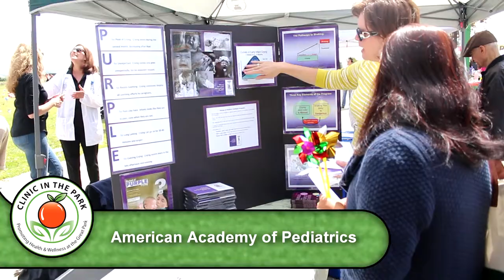Clinic in the Park April 13, 2014: Overview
Our special themes/features for our April 13th clinic included:

FREE Easter Egg Hunt for all ages hosted by Junior League of OC.

Child Abuse Prevention Awareness Event by The RAISE Foundation:
Pinwheel for Prevention Garden & Display; Children's craft activities; Special Performance by Serra Singers, a local children's choir

FREE Wellness Education & Prevention - including stress management interventions, positive parenting skills, & education about the benefits of parenting classes, counseling, & other resources. Referrals and Linkage to community resources including mental health services; Assessments (For parents only); School Readiness: Outreach & Engagement Intake Form all provided by Orange County Child Abuse Prevention Center

FREE flu shots, medical services & immunizations by Hurtt Mobile Clinic

FREE dental screening & fluoride application available for children by Healthy Smiles.    WALK INS WELCOME

Games/Activities for kids & families provided by Irvine Rec Mobile

Information & assistance with Covered CA enrollment available

Adventure Farm Tour at 12:30pm -- Learn about & visit the farm

Bring your bike for repairs at the Bicycle Repair Workshop

Clinic in the Park is an Orange County-based nonproﬁt community health collaborative providing free health and wellness services.
We are a project of the American Academy of Pediatrics CATCH Program (Community Access To Child Health).

Our mission is to establish innovative models of health promotion and disease prevention services in non-traditional venues.

Join us on the 2nd Sunday of each month at the Clinic (10 am to 2 pm) at the Great Park Farmers Market. We feature a diﬀerent theme each month in addition to providing basic services.

Here are a few of the the services we offer:
• Enrollment in Health Insurance and other programs
• Access to Medical & Dental Homes
• Health Care & Health Screenings
• Chats with Doctors, Dentists, Nurses, Occupational Therapist, Dietitians and other Health Professionals
• Developmental Assessments
• Early Literacy
• Injury Prevention Skills Building Services
• Physical Fitness
• Registered Dietitians: Healthy Eating
• Community Resources

Facebook: Clinic in the Park